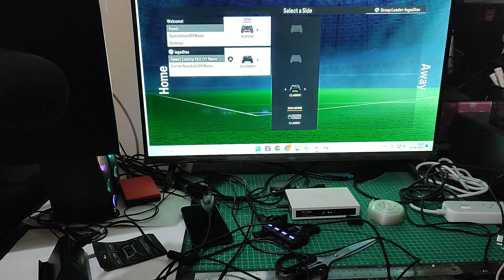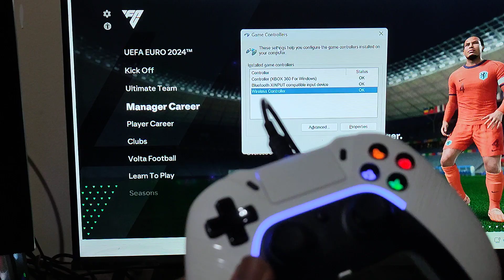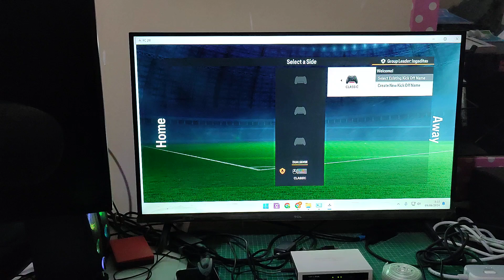CARA MENGATASI GAMEPAD GX300 YANG TERBACA DOUBLE ATAU MUNCUL 2 KALI DI EAFC24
Video ini memberikan informasi bagaimana cara mengatasi gamepad gx300 yang terbaca double atau muncul 2 kali di EAFC24. Simak sampai akhir ya!